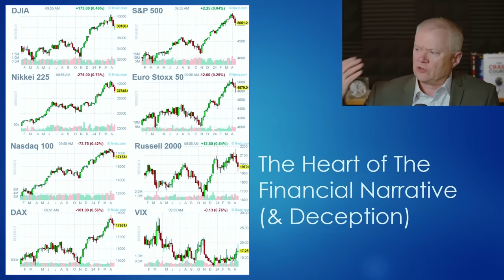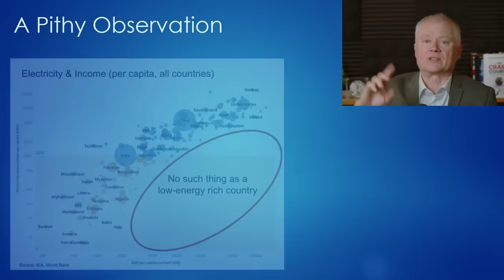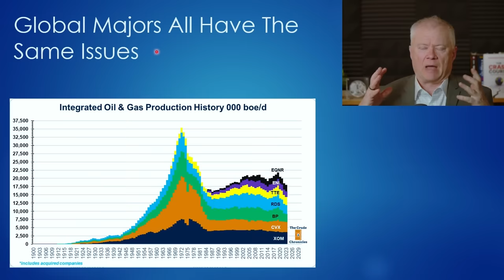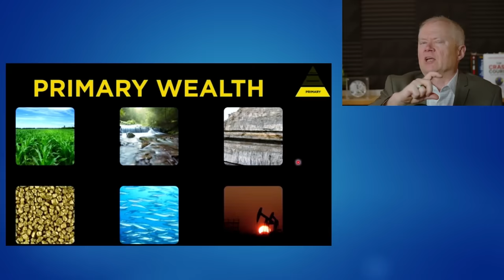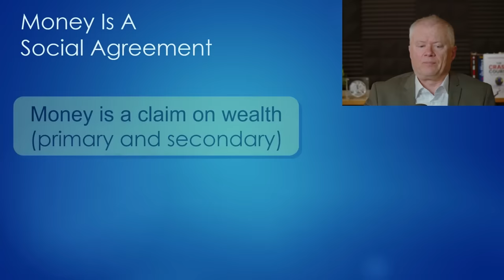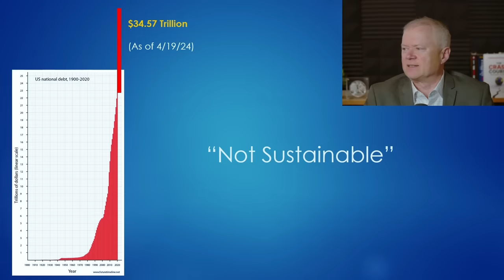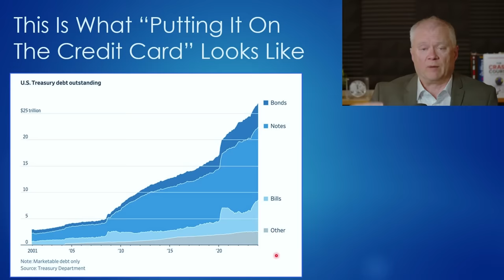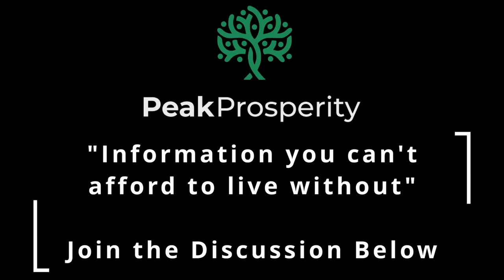The Real Panic Hasn't Even Started Yet - Peak Prosperity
The core insights that define the Peak Prosperity way of seeing the world are set against real-world data in this episode. Energy, debt, wealth, currency, GDP, & the fiscal vandalism of Congress combine to assure that the future will consist of hard choices as we navigate self-inflicted predicaments.

Get A Full Analysis Of The Investment Thesis For Silver (Part 2)

WEBINAR ANNOUNCEMENT: "Protect Your Wealth from The Great Taking". Join us along with David Rodgers Webb, Dr. Susanne Trimbath and more to learn how to protect your wealth.

Schedule a free no-obligation discussion with the eQRP team - Be sure to tell them you were referred by Peak Prosperity and get a $1,000 discount. Want a much steeper discount? Become a member of Peak today!

Got Bullion? Click here to talk to our friends at GoldCore

Truth @PeakProsperity

Gettr @PeakProsperity